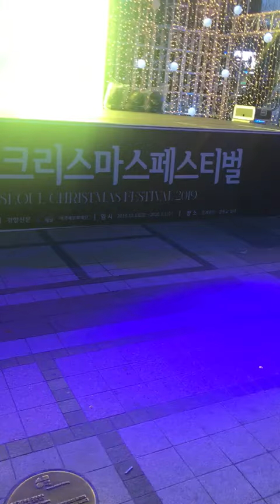Gwanghamun ice festival 2019